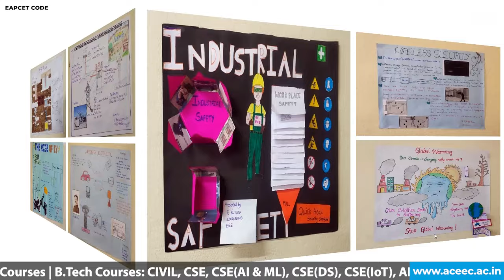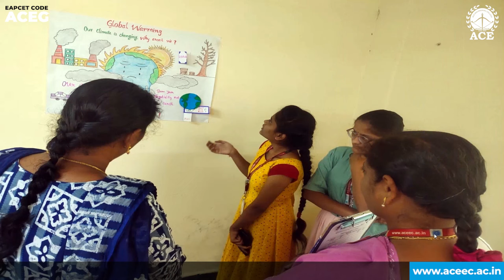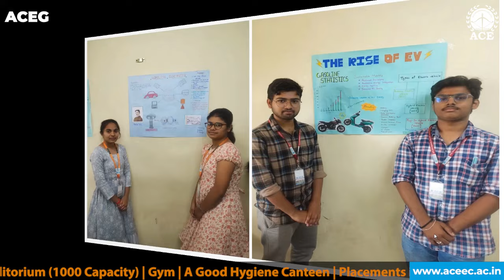Technical Poster Presentation Event " organized by EEE Department | ACE Engineering College | ACEG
Recently ACE EEE Department organised a Technical Poster Presentation to all the EEE students from I Yr to IV Yr . In this student participated actively with the Topics on Recent advance in the Electrical Engineering. The Motivation & Support Extended by the Department, Management helps students for their future endeavours.